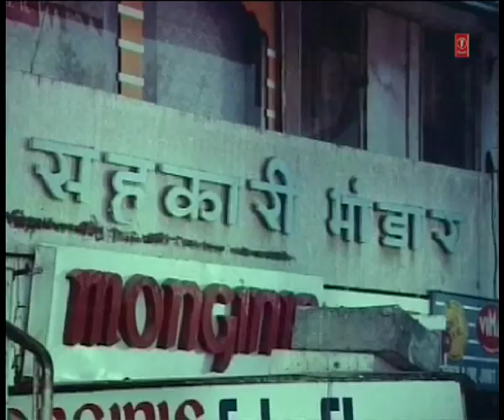Lelo Lelo Babooji Full Song | Ghar Ka Sukh | Raj Kiran, Shashi Kapoor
Song : Lelo Lelo Babooji
Movie : Ghar Ka Sukh
Singer : Asha Bhosle
Starcast : Raj Kiran, Shashi Kapoor
Music Director : Ravi
Lyrics : Ravi
Music Label : T-Series